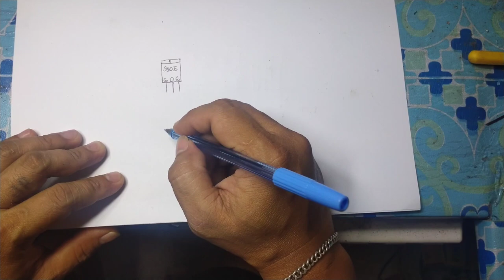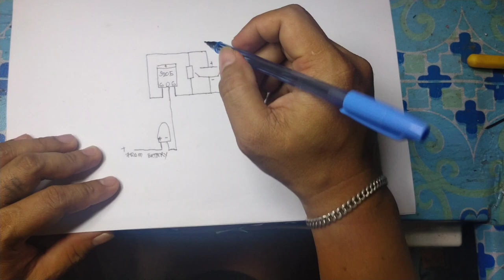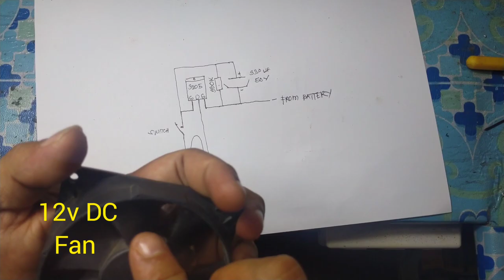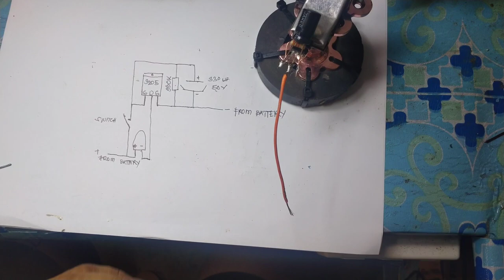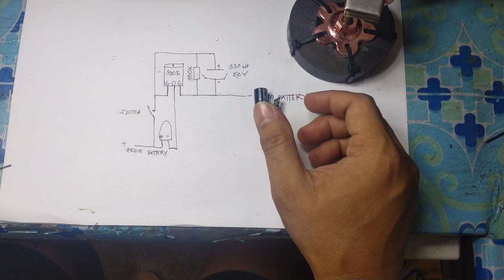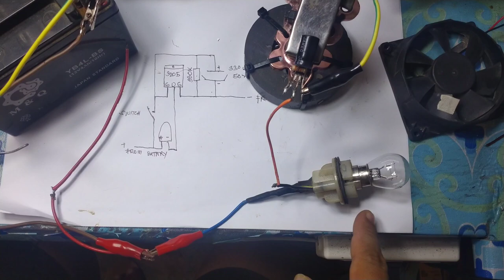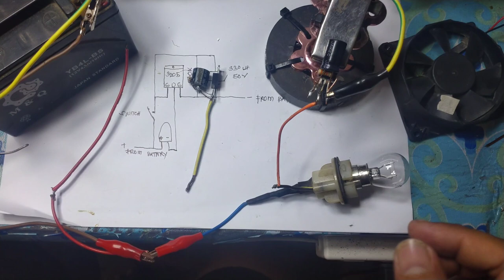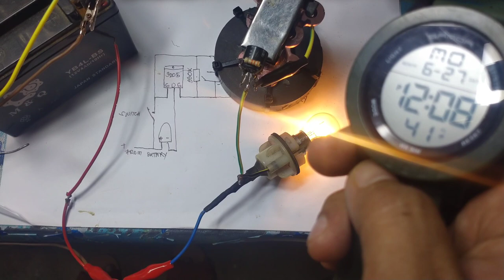Diy 12vdc Fan Delay for Stun Fish machine 👍😯